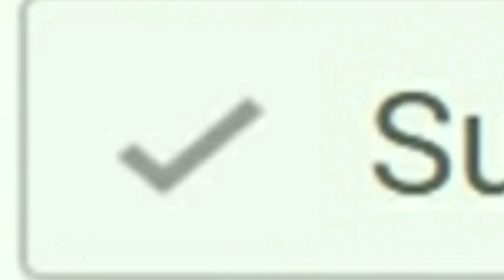Walking on a Treadmill in the gym | My first thoughts..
Hey Guys!!
Click Me!

I didn't realize I was a little unprepared.. The whole time I was thinking "don't wipe that sweat and touch the equipment" lol

My videos are in 4K (supposedly lol)

Stay tune for more VIDEOS, and if there is something you want to see.. just comment/suggest below.